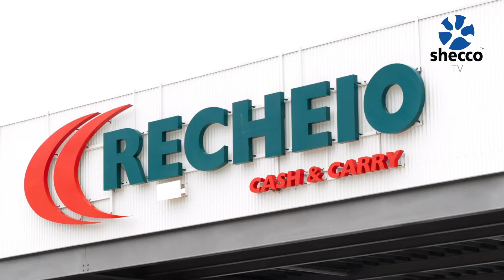¡Bienvenidos a la primera edición del boletín de sheccoBase Ibérica!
(English below) Pilar Aleu, Events & Marketing Deputy Manager de shecco, presenta el primer boletín de sheccoBase Ibérica, enfocado a los mercados de España y Portugal.

Pilar Aleu, Events & Marketing Deputy Manager for shecco, presents the first edition of sheccoBase Iberica newsletter (which is exclusively in Spanish).